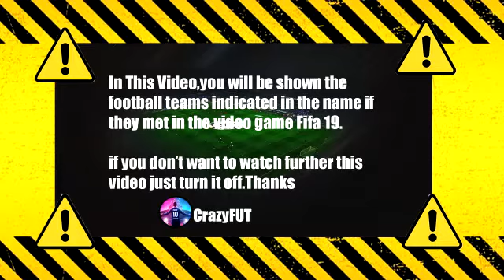Burnley vs Tottenham 1-0 Highlights | Premier League 2021/2022 HD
burnley vs Tottenham 1-0 Highlights | Premier League 2021/2022

tottenham vs burnley
tottenham burnley
tottenham burnley highlights
tottenham burnley 1 0
tottenham vs burnley 1-0
highlights tottenham burnley
tottenham
burnley
tottenham burnley live
tottenham burnley 2021
tottenham v burnley
tottenham vs burnley 2021
premier league highlights
premier league
tottenham vs burnley highlights
tottenham vs burnley
tottenham highlights
spurs vs burnley
tottenham vs burnley
tottenham burnley premier league
highlights tottenham
highlights burnley
highlights tottenham vs burnley
tottenham highlights today
burnley highlights today
tottenham chelsea today
premier league tottenham burnley
 premier league highlights 2021
premier league today matches highlights
thfc vs burnley
tottenham vs burnley
thfc vs burnley
spurs vs burnley highlights